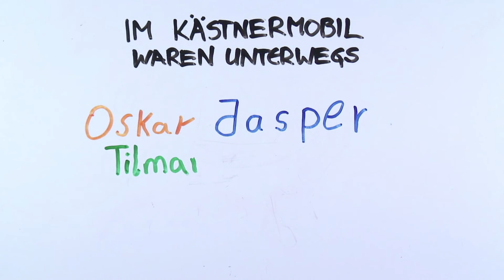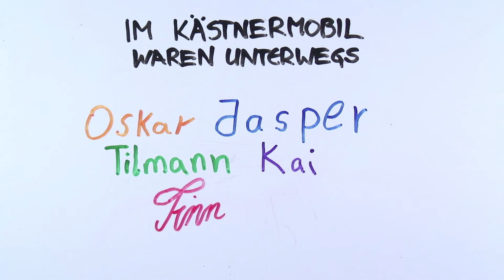Museum auf Rädern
We proudly present: Das Ergebnis unseres Trickfilm-Workshops im Rahmen der CrossMedia Tour 2019.
5 Tage lang wurde fleißig gescriptet, gezeichnet, getextet, gefilmt und geschnitten. Jetzt heißt es Film ab und gute Fahrt!